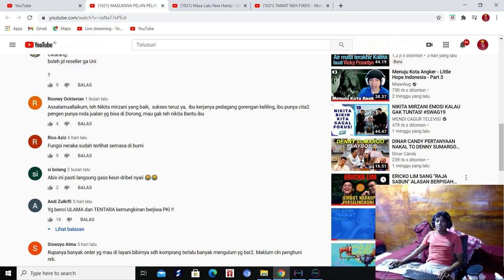20 November 2020